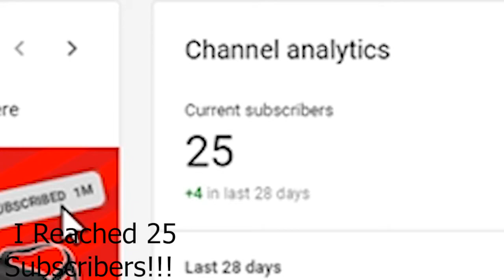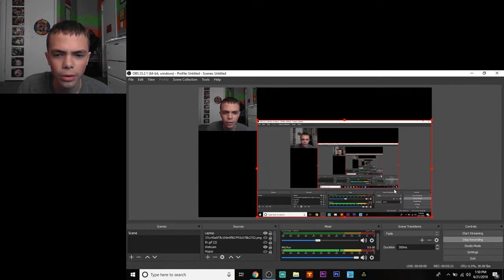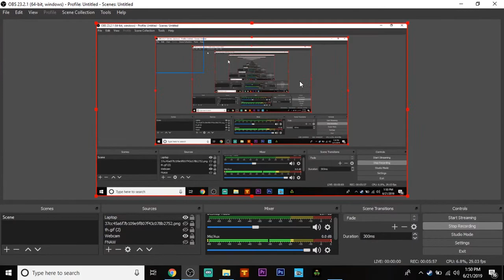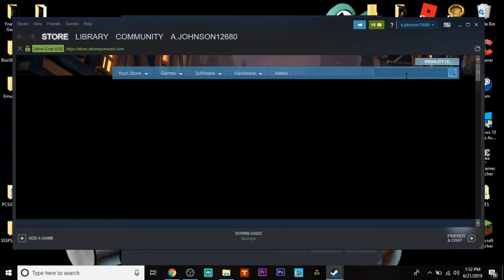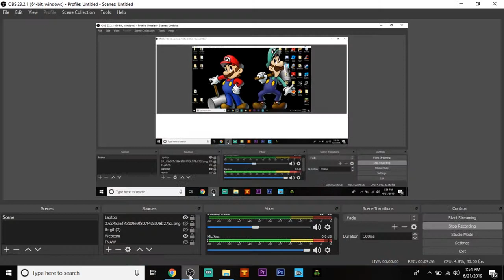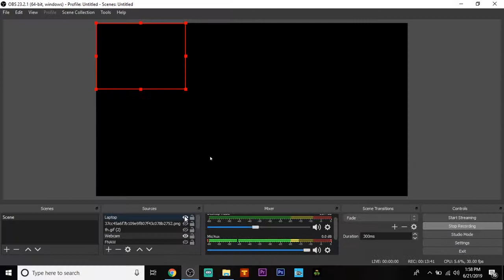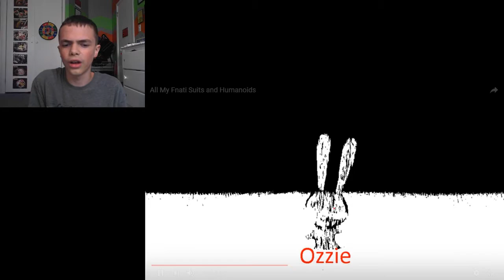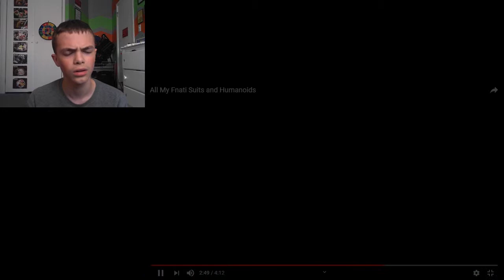The Story Of Why I Became A Youtuber ( 25 Subscriber Special ) (13+)